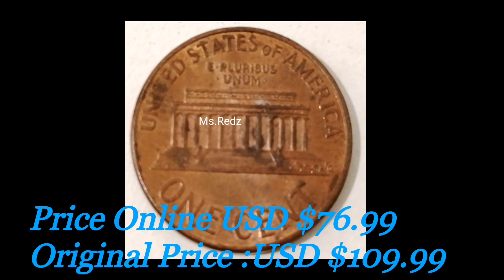2001 LINCOLN PENNY WORTH MONEY COLLECTION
The music of this video is from YouTube Library No Copyright
Artist : King Canyon. mp3